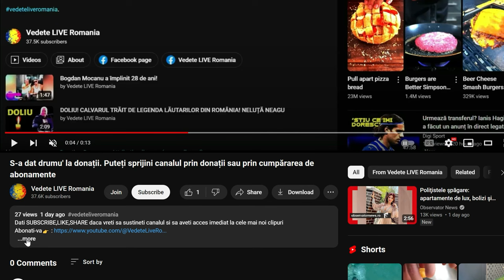Ce a transmis Razvan Simion la 5 luni dupa nunta cu Daliana